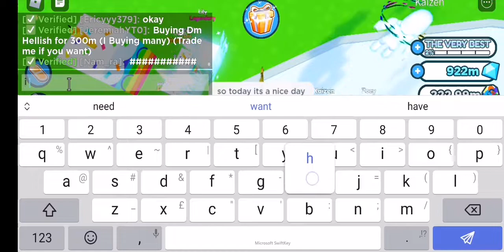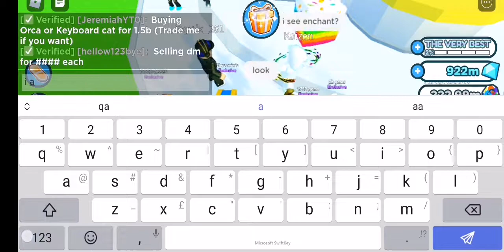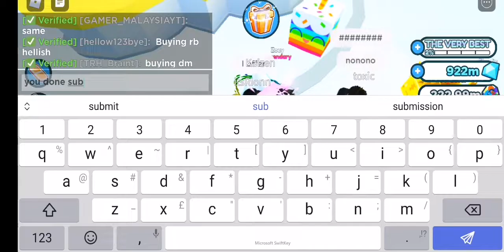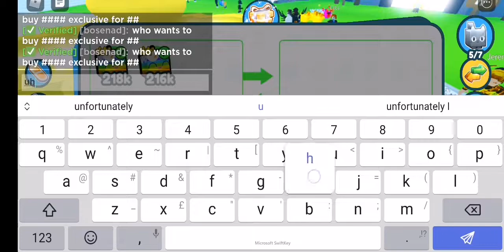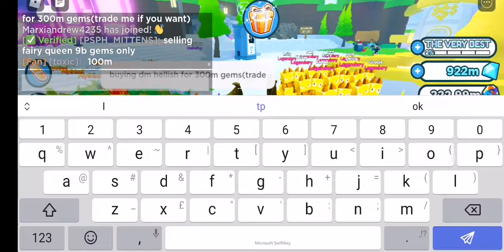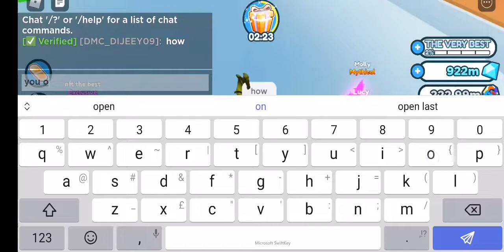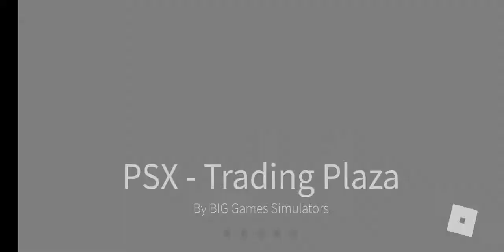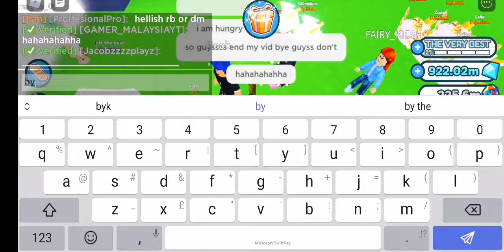so guyssss i get my new exclusive huge pet but i am lucky